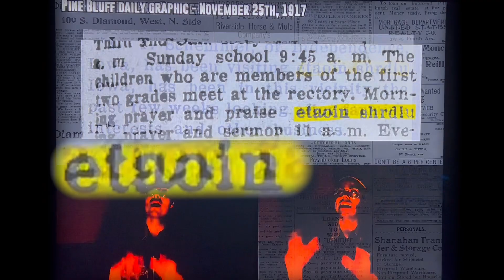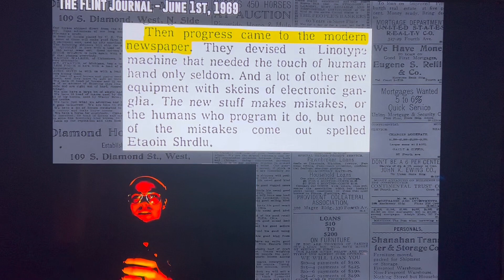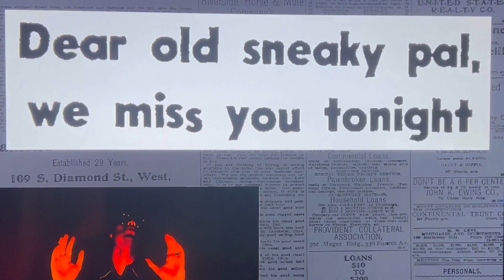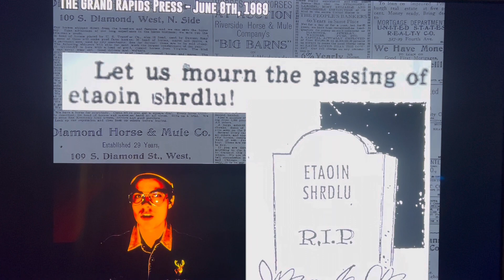Etaoin Shrdlu “the newspaper devil”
Thanks to @DimeStoreAdventures